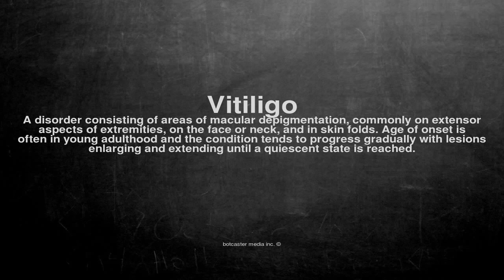Medical vocabulary: What does Vitiligo mean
What does Vitiligo mean in English?